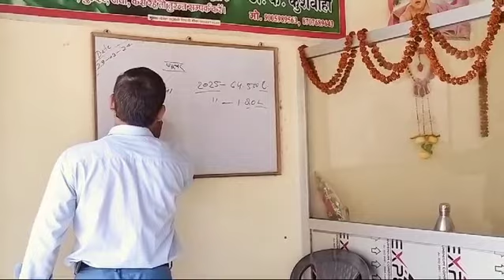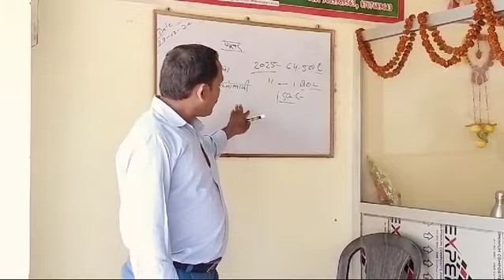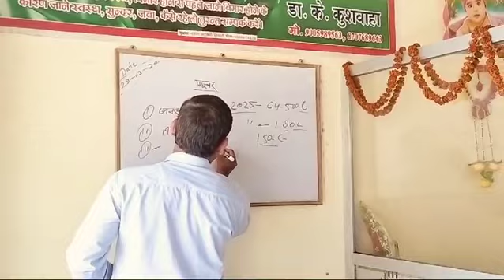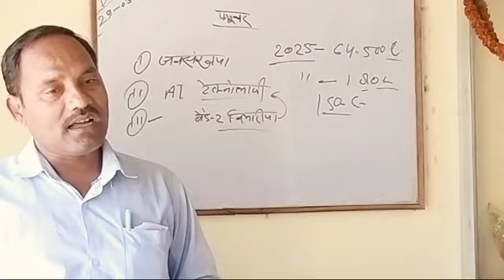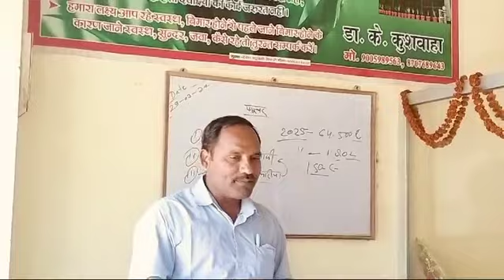April 5, 2024